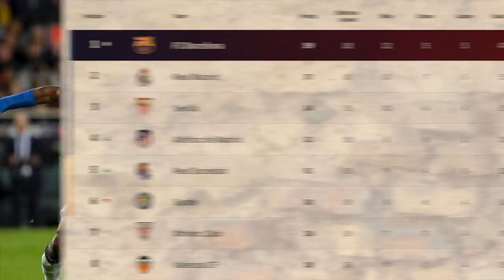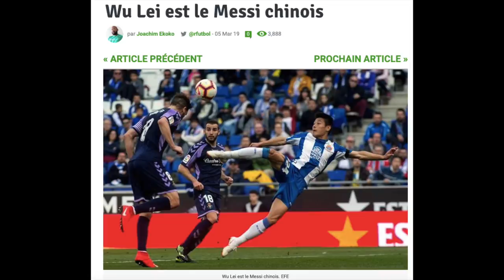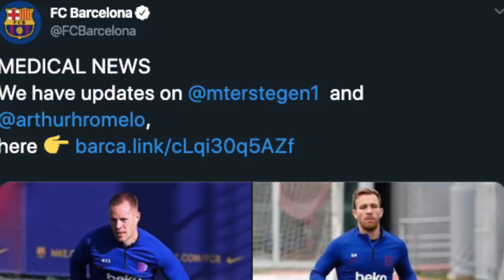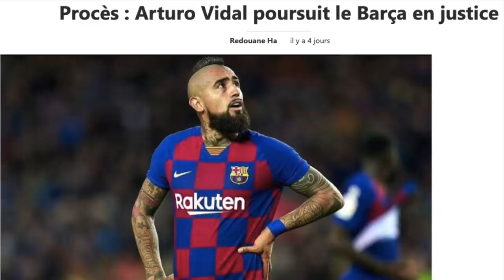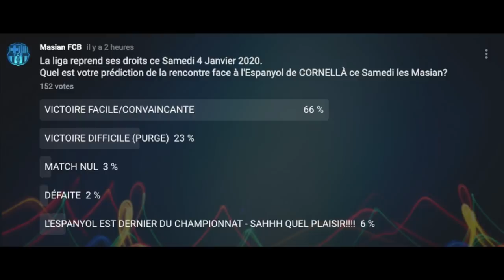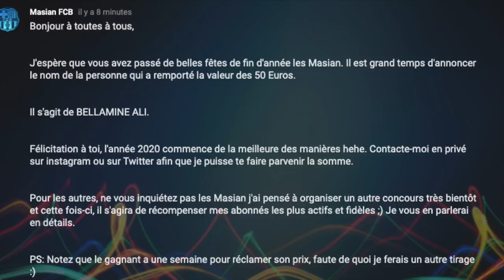ESPANYOL VS FC BARCELONE: UN DERBY DÉSIQUILIBRÉ?